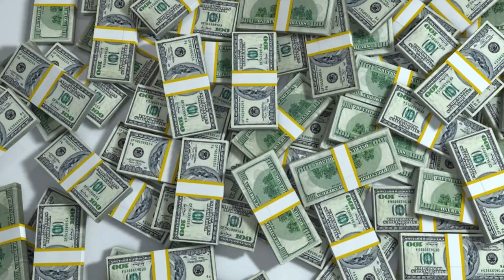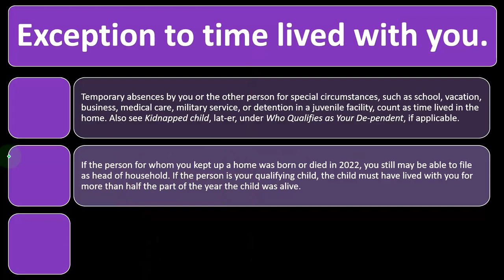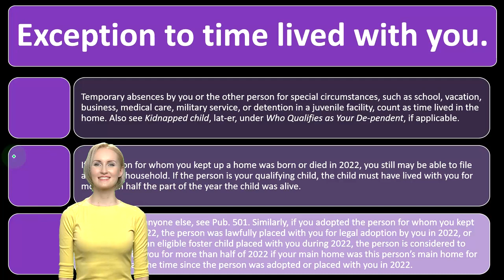Exception to Time Lived with you - Income Tax Preparation 2022-2023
Financial accounting, managerial accounting, and related topics covered by accounting instructor and CPA including accounting presentations and accounting problems calculated using Excel. Excel worksheets for working accounting problems available. Practice financial and managerial accounting test questions for practice with CPA exam.